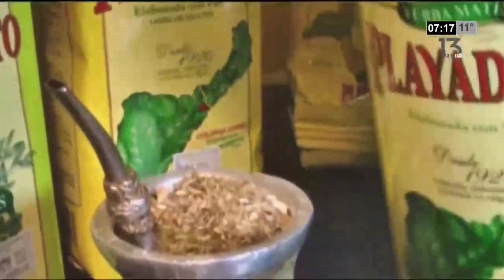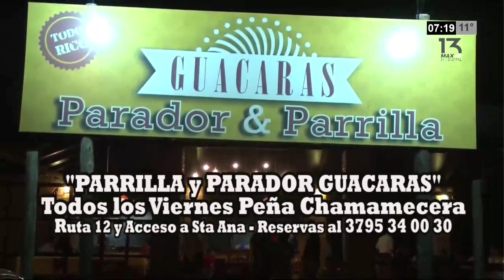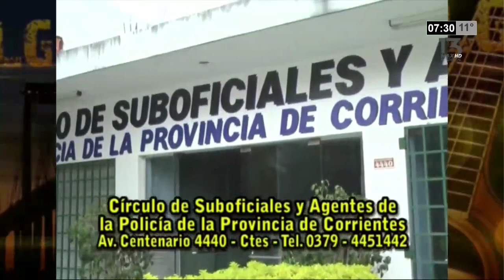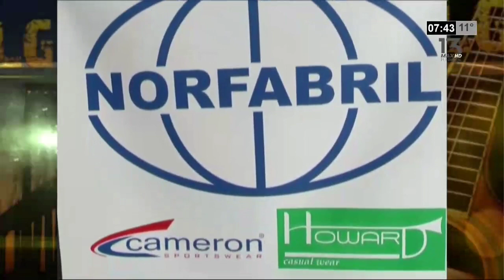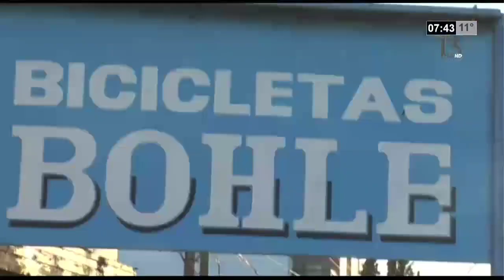Litoral de mi gente - 13 MAX HD - 1/9/2018